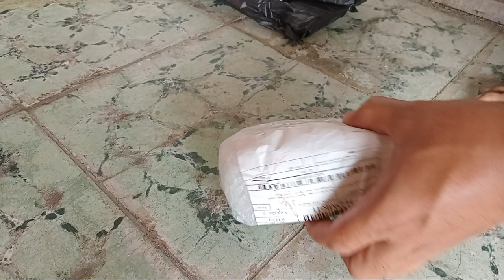fiting lampu gantung putih unbox